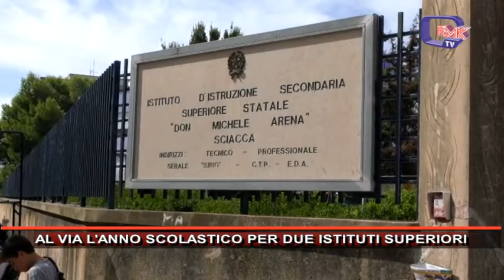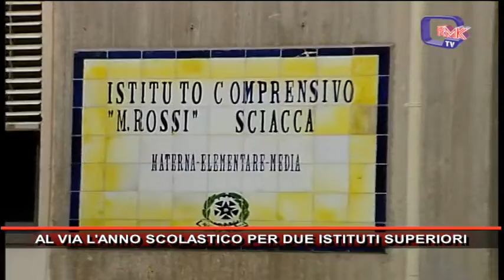AL VIA L'ANNO SCOLASTICO PER DUE ISTITUTI SUPERIORI